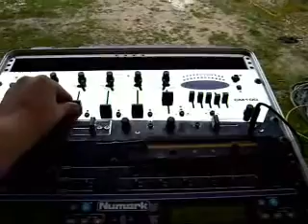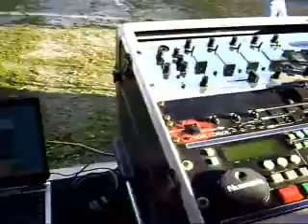gig log june 21st 2008 mc entertainment mobile dj graduation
kind of going back in time with this video, i wasnt sure how i wanted to put it together, so enjoy!  gig log june 21st 2008 mc entertainment mobile dj graduation